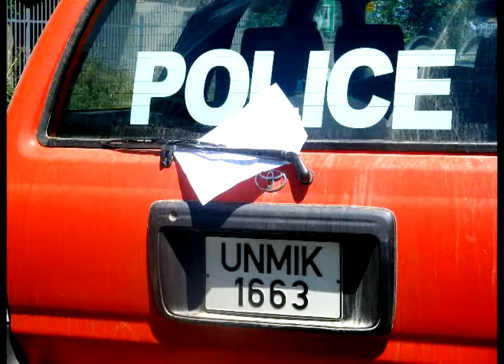Lëvizja VETËVENDOSJE! - 1 vit e gjysmë organizim e ballafaqim - pjesa e dytë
Pjesa e dytë e dokumentarit. Arësyeja e kesaj ndarjeje qendron ne kushtet teknike, dmth ne kufizimet qe i ka ngarkimi i videoincizimeve ne internet. NEse keni probleme me shikimin e drejtperdrejte te ketyre incizimeve ne website-n e Google per shkak te shpejtesise se pamjaftueshme te lidhjes suaj t einternetit, atehere shkarkojeni (download) klipin duke klikuar me tastierin e djathte mbi titull dhe duke zgjedhur opsionin "Save target as" .

Lëvizja VETËVENDOSJE!
Montazha dhe Kamera: Frashër Krasniqi, Arbër Vokrri